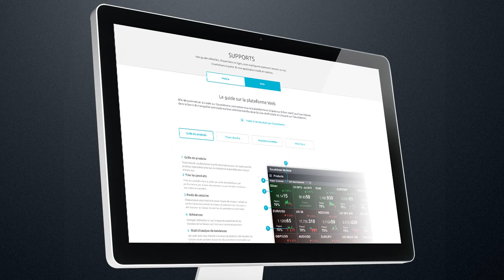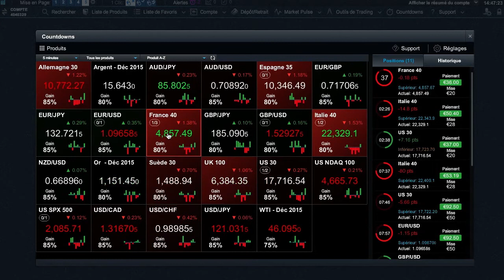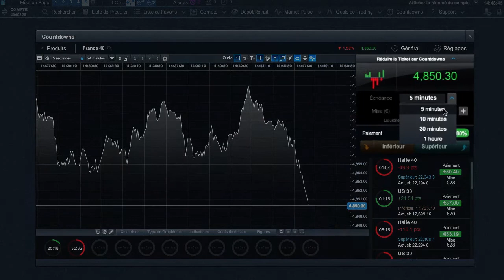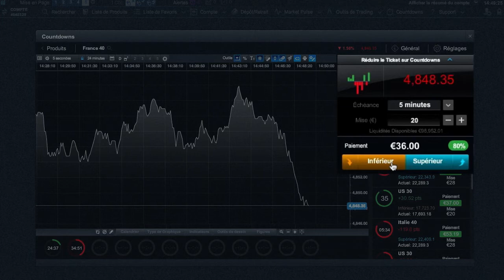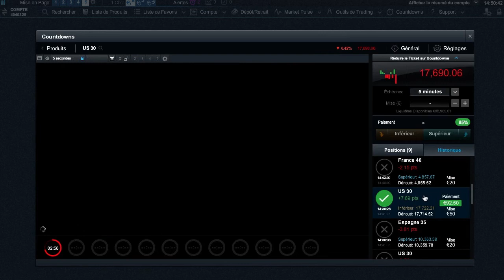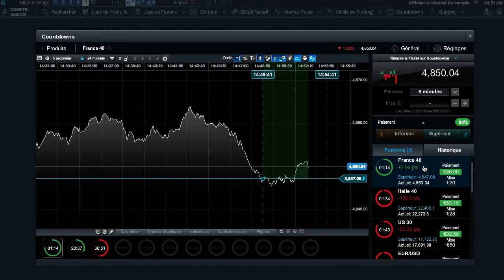Apprenez à trader les Countdowns - Plateforme de trading Next Generation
Les Countdowns sont un moyen rapide et direct d’investir avec un risque limité sur les variations à court terme des cours des marchés financiers. Apprenez à trader les Countdowns sur notre plateforme Next Generation grâce à ce guide vidéo détaillé.